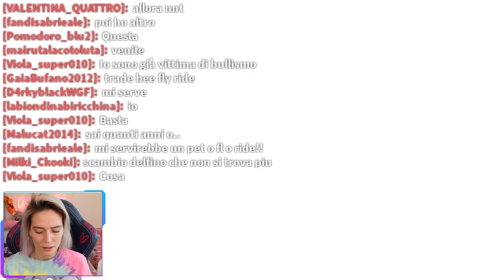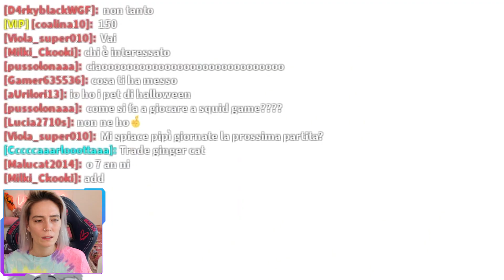SPIO i fan con un account FAKE nel MIO SERVER a mi fanno rimanere MOLTO MALE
Provo a spiare con un account fake nel mio server i fan per vedere cosa fanno
📚 IL NUOVO LIBRO il libro della felicità